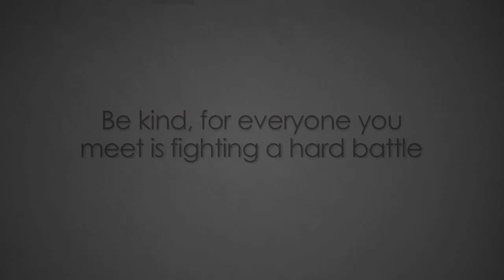1: Face Watch - AIDS Awareness commercial, South Africa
1: Face Watch - AIDS Awareness commercial, South Africa

Concept by:
Elena Ioulianou
Kyle Connolly
Thabang Phiri

Producer : Elena Ioulianou
Director: Elena Ioulianou and Kyle Connolly
Director of Photography: Thabang Phiri
Editor: Caroline Anthony
Hair and Make - Up: LaReine Mulder
Grips: Tyrone Herbst
Grips: Steven Slotow
Production Designer: Laura McCarroll
Wardrobe: Ronwyn Jarret

Staring:
Kevin Narain
Elena Ioulianou
End Product Voice Over: Jarred Van Der Rheede

Thank you to all that helped make this possible!
A special thanks to the Johannesburg Eye Hospital for allowing us to use their premises.